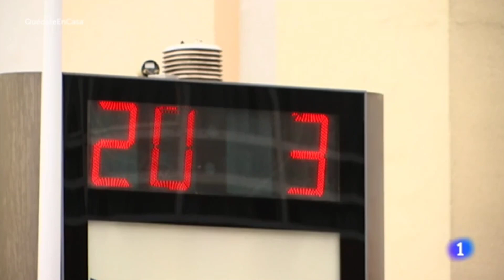Diario de un confinamiento 5, "Hoy ha llegado la primavera," Carlos del Amor 20 marzo 2020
Noticia del cierre del telediario de TVE realizada por el periodista Carlos del Amor el 20 de marzo de 2020. Podrán cortar todas las flores, pero no podrán detener la primavera”,  Pablo Neruda.

Acaba la semana, los días laborables en cuarentena Acaba la semana pero los días siguen igual porque no importa que mañana sea sábado ni luego venga alguna fiesta de guardar. La mejor noticia es que ha pasado el tiempo, algo de tiempo y que cada minuto que pasa es uno menos que le queda a este mal sueño. Esa es la única certeza, ahora mismo queda un poco menos que hace dos frases. Hemos intentado ocupar el tiempo, rellenarlo como podíamos; la soledad y la monotonía tantas veces anhelada se vuelve condena cuando es impuesta, necesaria, pero impuesta. Hemos salido a balcones, aplaudido a quién más lo merece, hemos hecho arcos iris de colores, visto películas y series, hemos llorado al escuchar cifras y comprobar como crece la maldita curva de la infelicidad. Un muerto son muchos muertos, mil muertos es una pesadilla Las calles se han vaciado, se han quedado inertes, y cada día ha parecido un 15 de agosto de los de hace años. El mundo ha ido encerrándose de puertas hacía dentro, ha ido colocándose la mascarilla, ese objeto que nunca creímos que utilizaríamos tan incómodo, ese objeto que hace que escuches tu propia respiración retumbar en los oídos. Nos hemos tomado la temperatura dos veces cada día, diez en estos últimos cinco, suspirando siempre antes de ver el resultado. Los casos crecen, los positivos crecen. Hemos recibido miles de whatapps con todo tipo de consejos, bulos de gente mediocre que da lo peor de si misma en el peor momento, cobardes de tres al cuarto. Hemos sido solidarios y ha salido también lo mejor de muchos en el peor momento Hoy, ya saben, ha llegado la primavera, que siempre era el cierre bonito del Telediario en esta fecha No la podemos celebrar en la calle como merece, pero que nos espera que lo haremos Mañana es el Día Mundial de la Poesía, terminaremos con aquello que escribió Neruda, tan tantas veces repetido, tan pertinente hoy: "Podrán cortar todas las flores, pero no podrán detener la primavera"